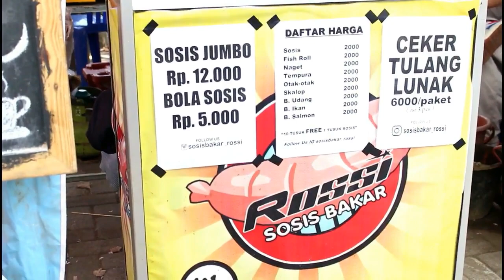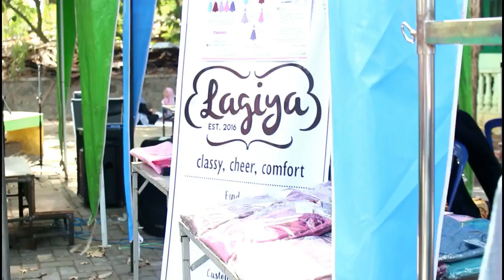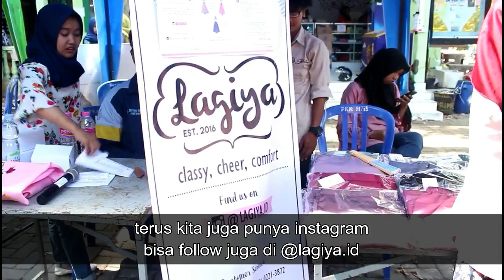PINUS2017_ERNEST DOUWES DEKKER_AGBUNS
Ernest DD Proudly Pressent
1. Aditya Ilham S
2. Alifah Dyah P M L
3. Cindy Ayu Hamukti
4. Hanik Muzdalifah
5. Irfan Jauza N
6. Mayfilda Pusfitanngrum
7. Nasrudin Ahmad A A
8. Ratna Dewi L
9. Sofiatul Khadarisna
10. Wawan Ariawan

Pinus 2017
Menjadi hebat, Berani, Berkarakter, Untuk Pertanian Indonesia
Kamagrista
Satukan tekad, meraih asa, Jaya kamagrista